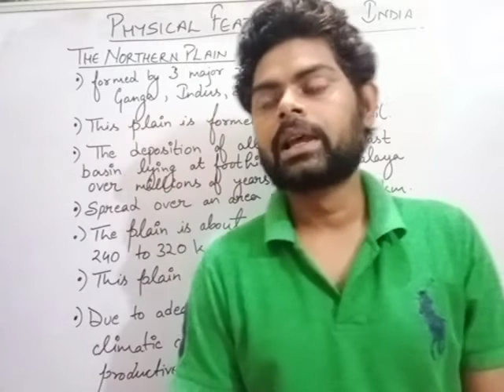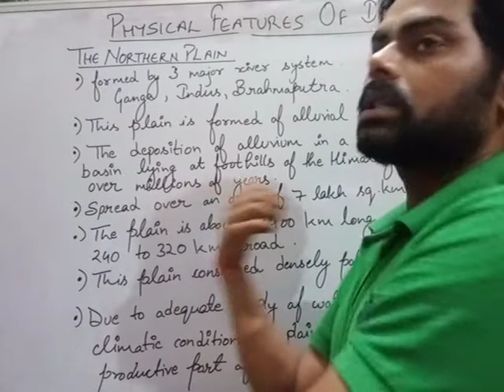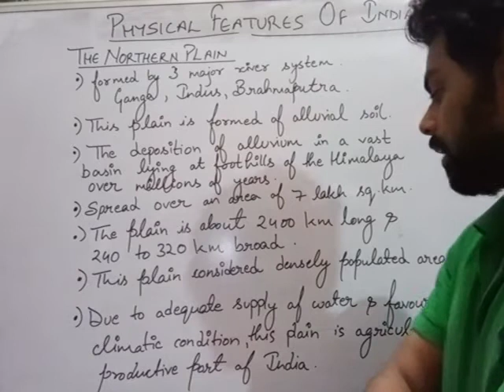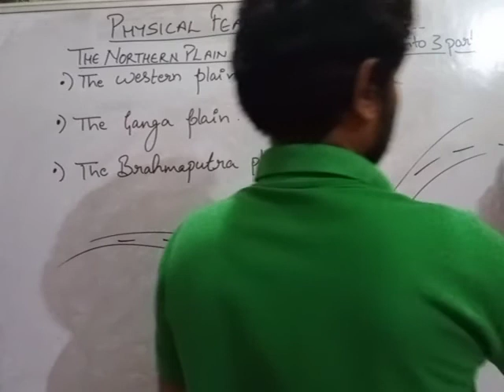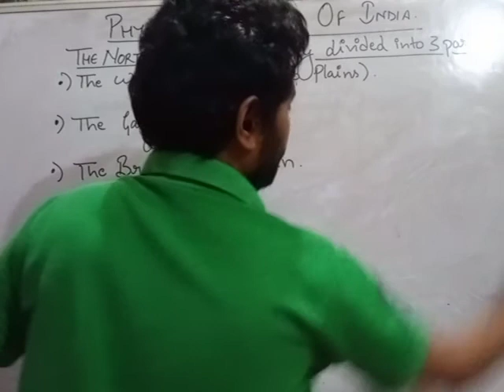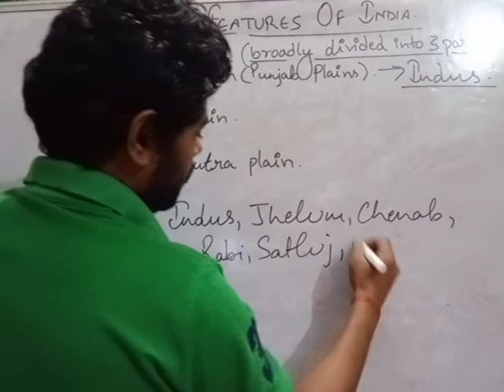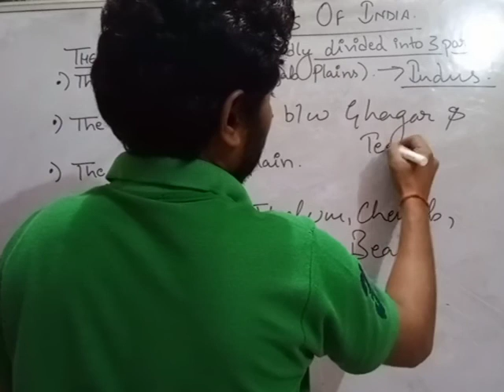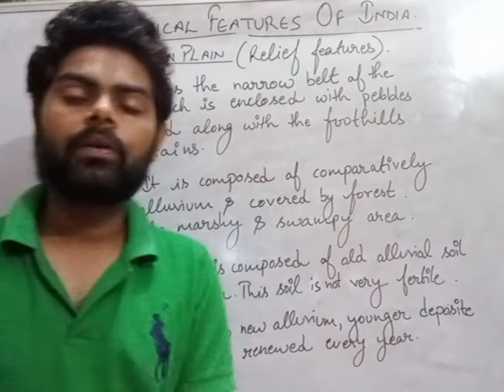Class 9 geography Chapter 2 physical features of India ( part 3)